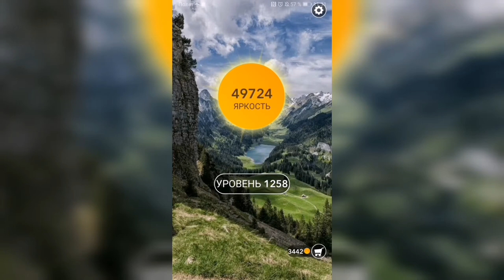Word / Слово Крест: Поиск русского кроссворда / Уровень 1258